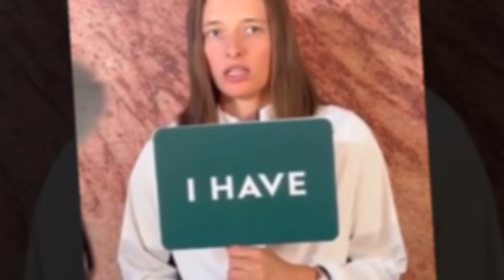IGA SWIATEK HAVING FUN IN GAME TIME IN PARIS!